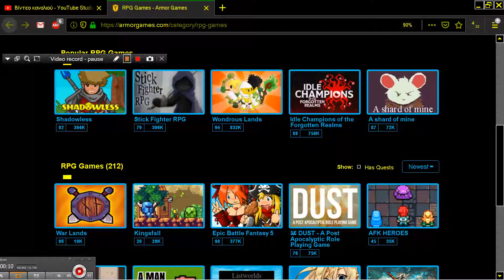SHADOWLESS SHADOW LESS ONLINE ACTION RPG ARMORGAMES COM ARMOR GAMES COM